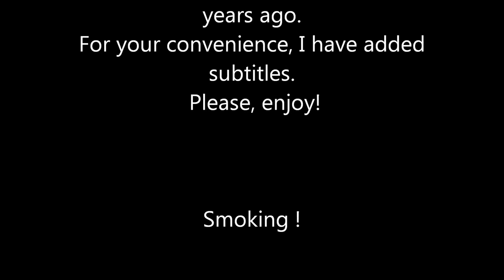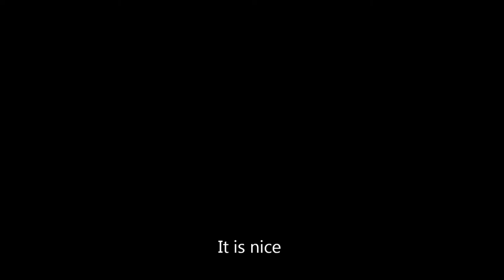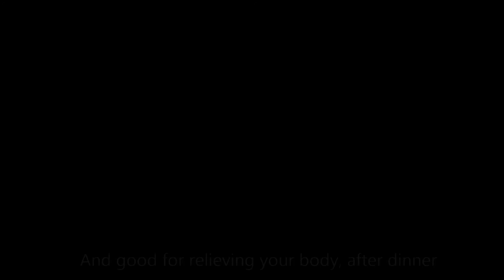Smoking (Roken) by Riez (Richard Posthumus)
A Dutch song i wrote about 16 years ago.
With Englisch subs.